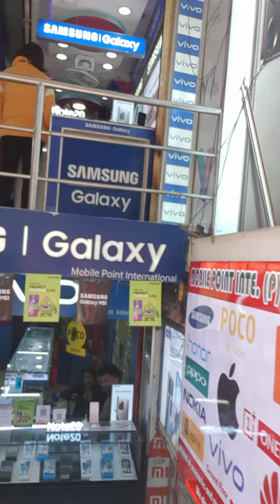Divisoria ng Nepal/ New Road